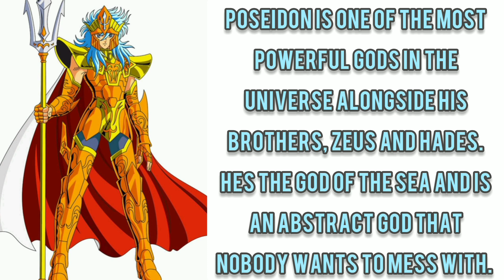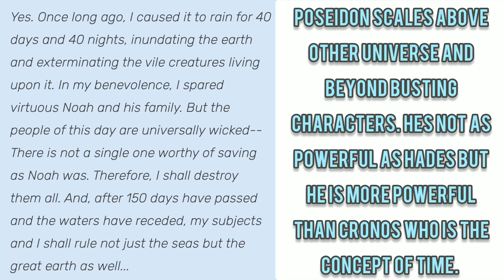Beerus (Dragon Ball) Vs Poseidon (Saint Seiya) - Fantasy Faceoff